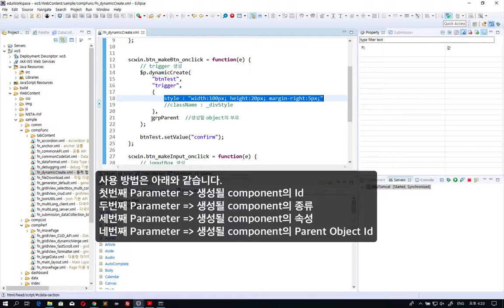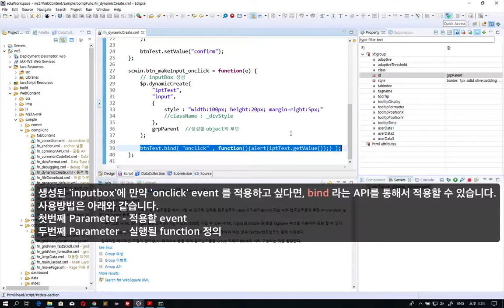05 Dynamic creation of components | WRM | WebSquare5 - Training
Dynamically create WebSquare5 components.